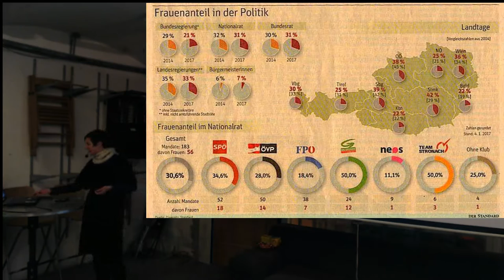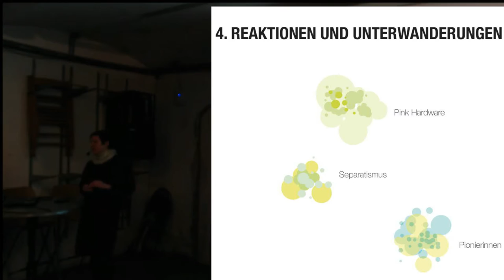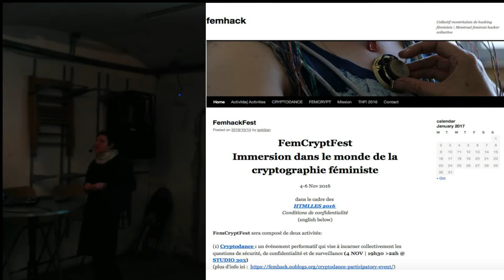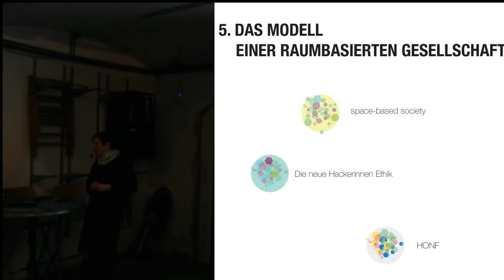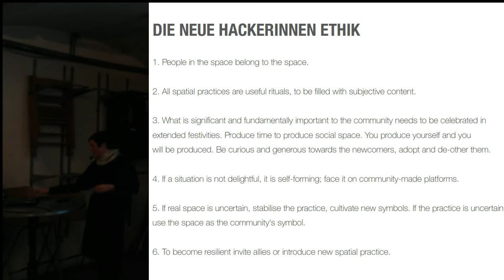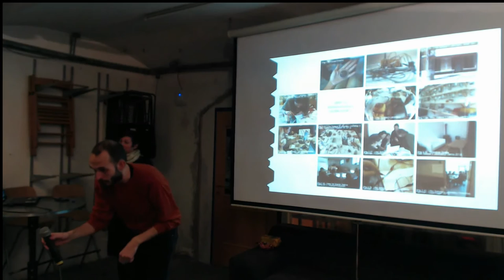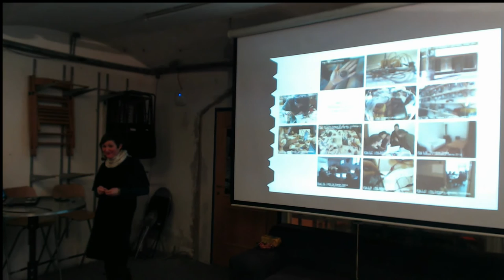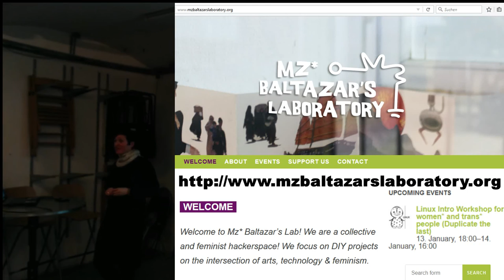NetzPAT 12 - 02 - Stefanie Wuschitz - Feminist Hackerspaces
Feministische Hackerspaces on the Rise: DIY Projekte an der Schnittstelle von Kunst, Feminismus und Open Source Technologie